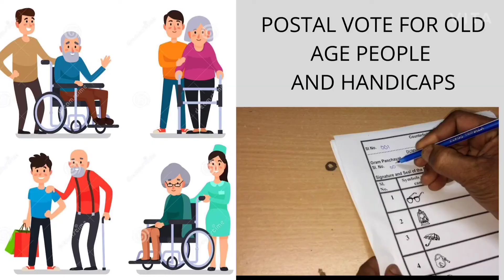General election 2021.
Hi we all should vote and should use are rights to select the correct candidate.